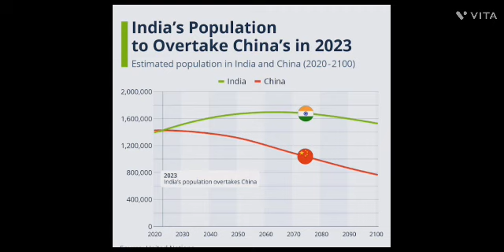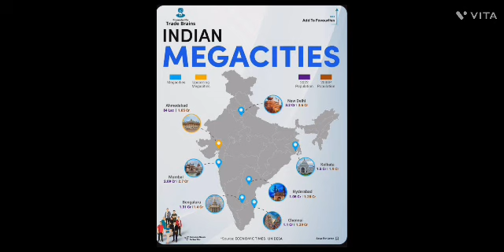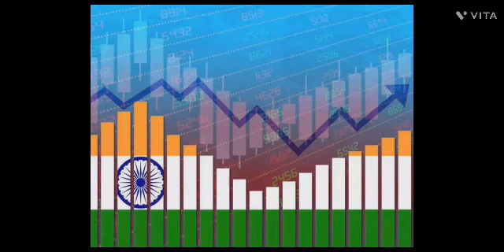Interesting Facts | Population | India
India is the most populated countries of the world. UP is the most populated state of India with 16% of India's population. India population is divided into three categories- main workers, marginal workers and non workers. About 60% of people are non workers. It is estimated that there will be 7 mega cities in India.
If any queries, you can ask me in the comment section...